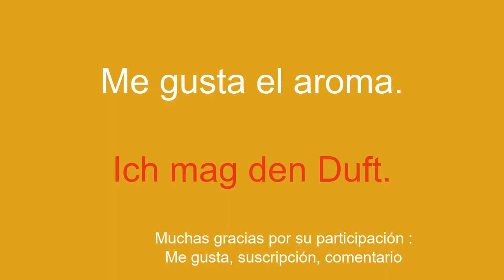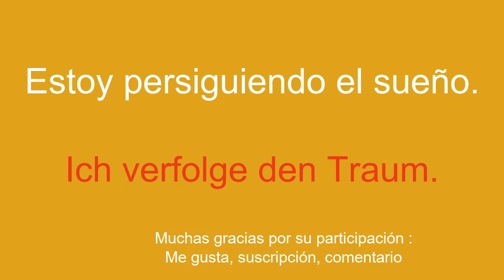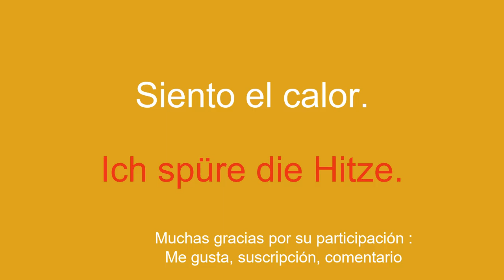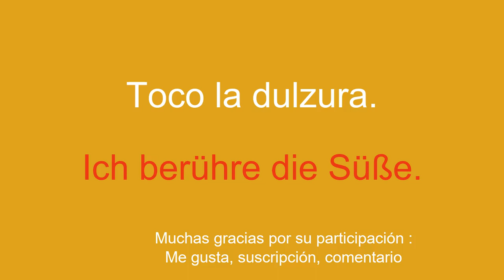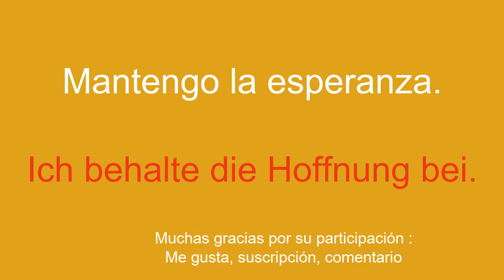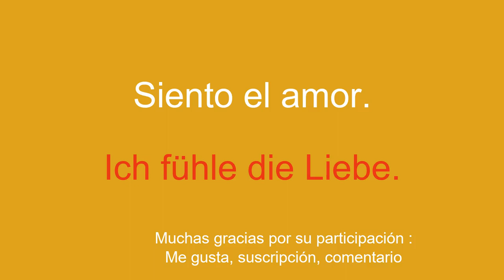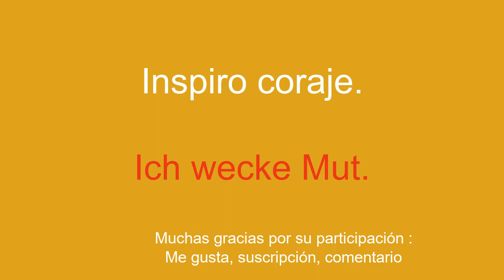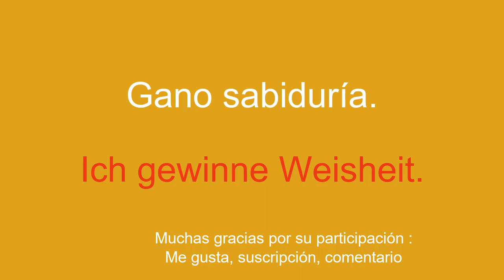Enfoque óptimo para adquirir alemán